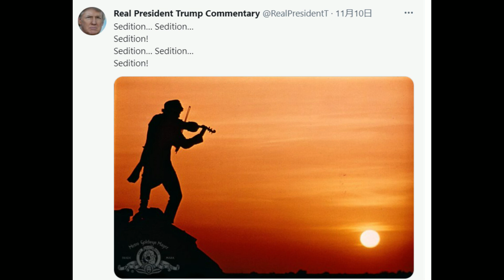トランプ氏本人が書いていると思うのでご紹介します[日本語朗読]041113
トランプ前大統領。
札入れ後のツイートは、トランプ氏本人が書いているように思えますので、ご紹介します。

★必見★私たちの情報の武器はここにある！👇
（九つの正体を教えてくれたメールのサイトです。すごい情報が一杯）
■ダウンロードできます👇　上記サイトで提供しているPDF資料を日本語翻訳しています
・大陪審
【チャンネル案内】
■ことふみ郡山3
■ことふみ郡山２(サブチャンネル）：トランプ大統領関連
■ことふみ郡山ブログ：トランプ大統領声明やニュースの日本語と英文、解説等
■ニコニコ動画 ことふみ郡山：わくわく関連
■note：英文資料等を翻訳ダウンロード。

□関連ワード□
トランプ大統領,DonaldTrump,半導体,岸田文雄,ジュリアーニ,fbi,馬淵睦夫,河添恵子